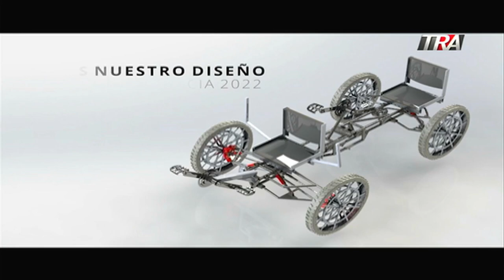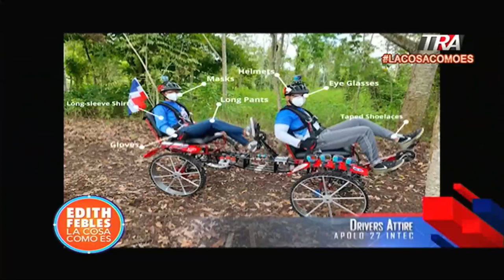Un grupo de jóvenes estudiantes de INTEC, trabajan en diseño de vehículo espacial para la NASA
Canal Oficial Periodista Edith Febles